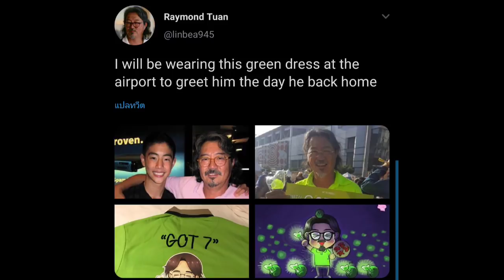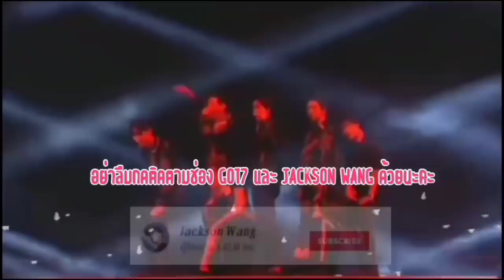GOT7FOREVER : ตอบคำถามเกี่ยวกับข้อสงสัยของอากาเซ่